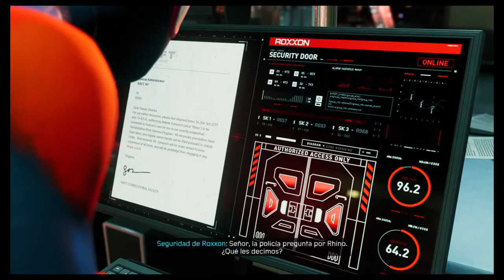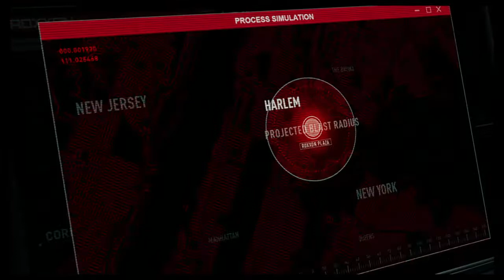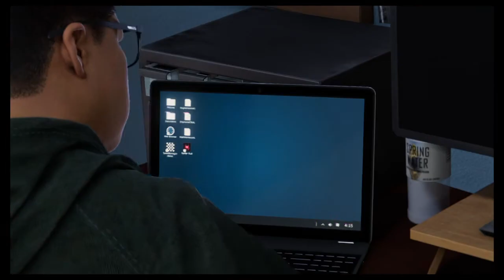EL EPISODO DE LA MUERTE SPIDER-MAN MILES MORALES #8